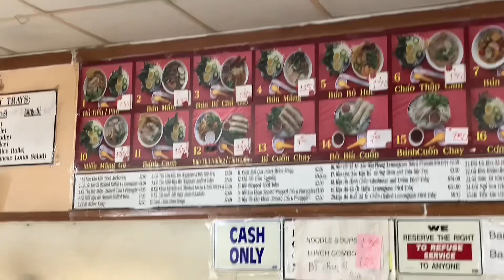Chợ Việt Nam ở Mỹ chuyên về thức ăn chay, mời các bạn và bà con cô bác cùng xem nhé.@Ngutruong22